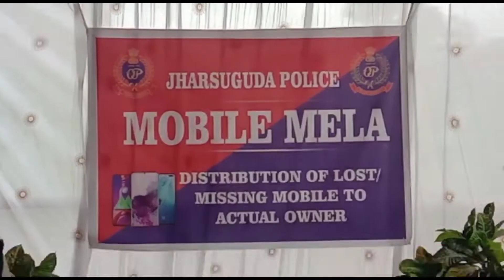ଝାରସୁଗୁଡ଼ା ପୋଲିସ ମୋବାଇଲ ମେଳା ! ଦୁଇ ଶହ ଲୋକଙ୍କ ମୁଁହ ରେ ଫୁଟିଲା ହସି ଫେରି ପାଇଲେ ନିଜ ହଜିଯାଇଥିବା ମୋବାଇଲ।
ଆଜି ଝାରସୁଗୁଡ଼ା ପୋଲିସ ଦ୍ବାରା ହଜି ଯାଇଥିବା ପ୍ରାୟ ୨୦୦ ମୋବାଇଲ କୁ ମୋବାଇଲ ମାଲିକ ଙ୍କୁ ଫେରାଇ ଦିଆଗଲା।
ଆଜି ଝାରସୁଗୁଡ଼ା ଆରକ୍ଷୀ ଅଧିକ୍ଷକ ଙ୍କ କାର୍ଯ୍ୟାଳୟ ସମ୍ମୁଖ ରେ ଝାରସୁଗୁଡ଼ା ପୋଲିସ ଦ୍ବାରା ଏକ ମୋବାଇଲ ଶିବିର ଆୟୋଜନ କରାଯାଇଥିଲା।
ଦୁଇ ଶହ ଲୋକଙ୍କ ମୁଁହ ରେ ଫୁଟିଲା ହସି ଫେରି ପାଇଲେ ନିଜ ହଜିଯାଇଥିବା ମୋବାଇଲ.